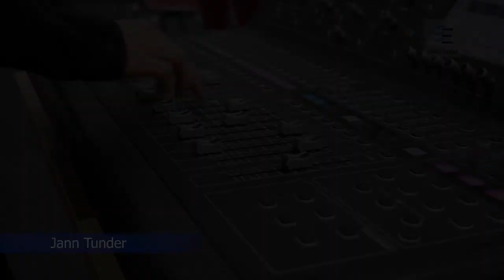Stadt Emden: Ausbildung zum Veranstaltungskaufmann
Jann Tunder macht eine Ausbildung zur Fachkraft für Veranstaltungstechnik bei Kulturevents. Im Video berichtet er über seine Erfahrungen.
Die Stadt Emden bietet vielfältige Möglichkeiten für eine Ausbildung oder ein duales Studium.